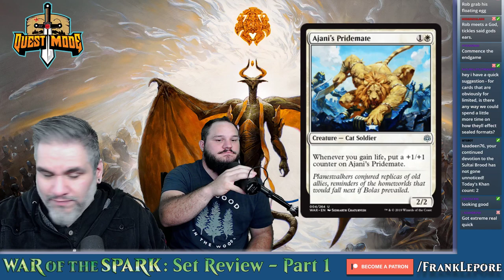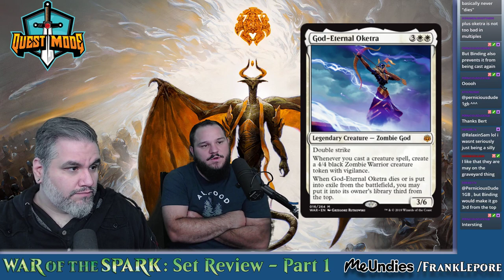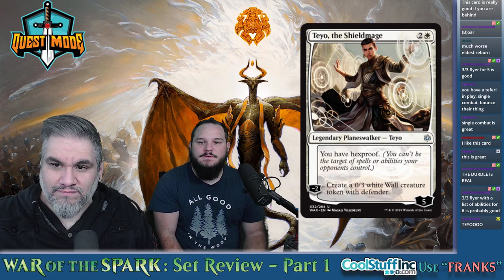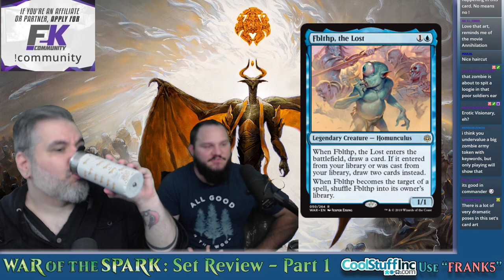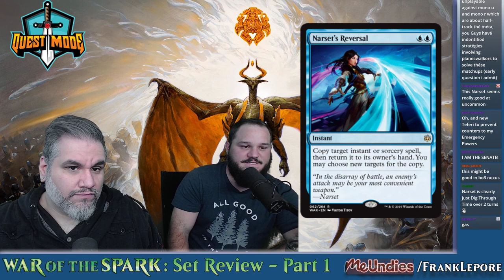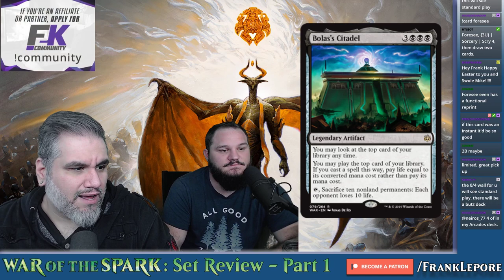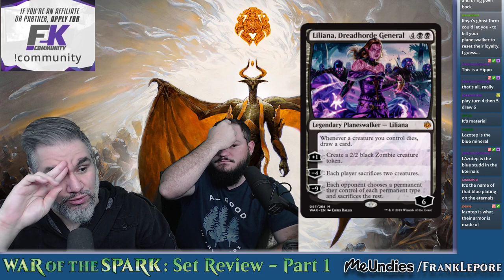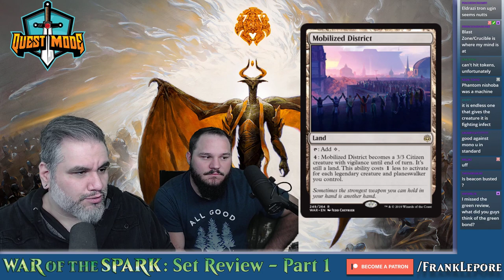(Magic: The Gathering) War of the Spark Set Review, Part 1: White, Blue, Black, Artifact, Lands